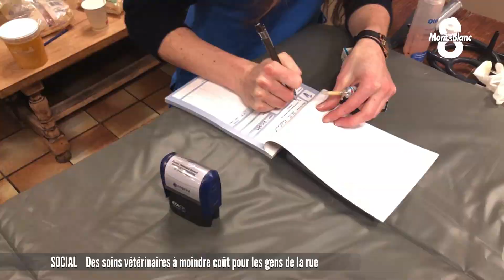Des aides vétérinaires à moindre coût pour les chiens de sdf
Un peu de solidarité du côté de l’association Hermitruffe. Les personnes sans domicile fixe avec un chien peuvent consulter un vétérinaire pour seulement 5€ par mois. Un moyen pour eux de garder leurs compagnons de vie en bonne santé. Manon Touati